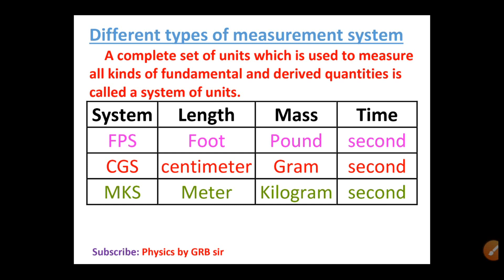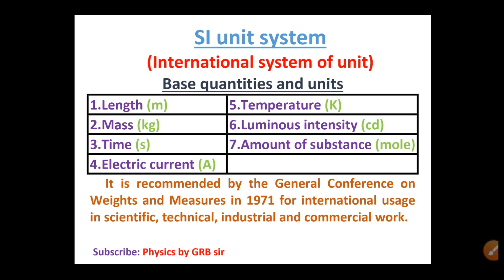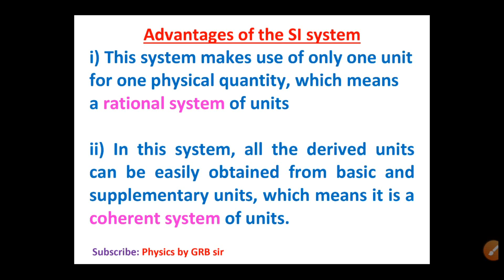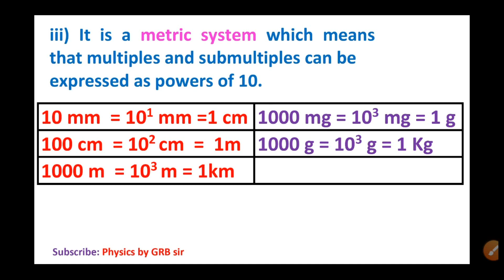8.Physics class 11 Nature of physical world and measurement - Different types of measurement system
Subject : +1 இயற்பியல் - Tamilnadu state board - Topic : Different types of measurement system